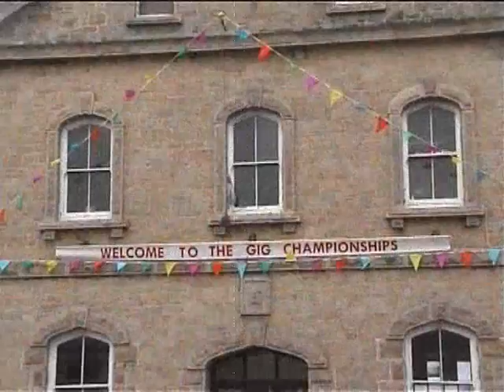Gig Championships 2006